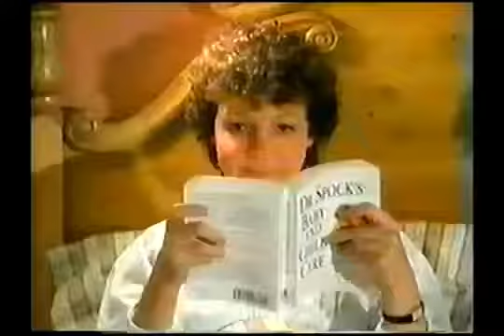So Haunt Me - Series 2 Episode 1